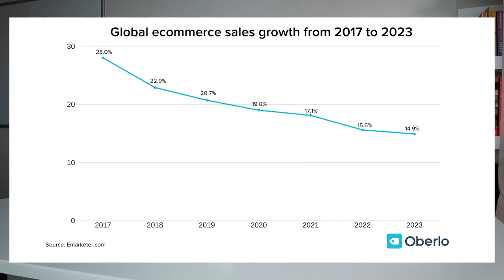How SMMA has Changed [UNPROFITABLE?!]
A lot has changed over the past 3 years since the concept of SMMA was popularised. If you don't understand these core changes you are bound to be led down the wrong path and not have success with it.

In this video I share with you the two areas of biggest change and how to use them to your advantage.